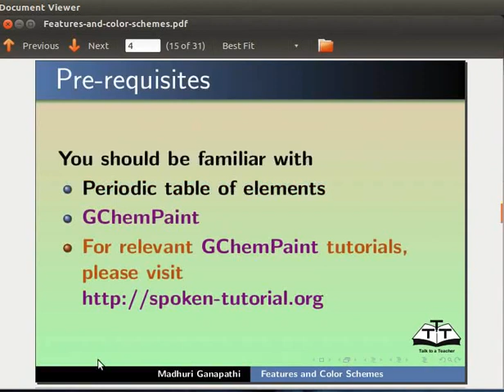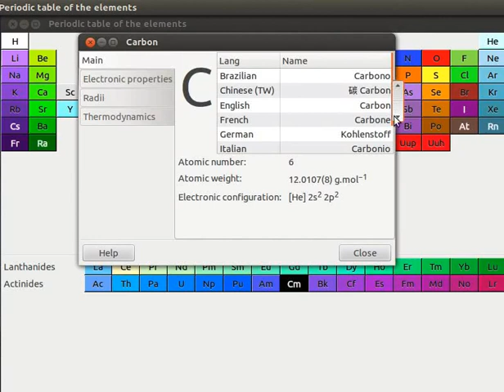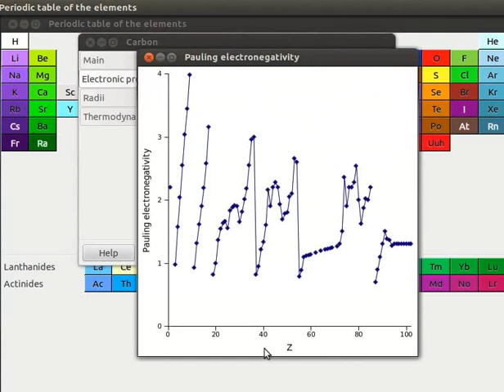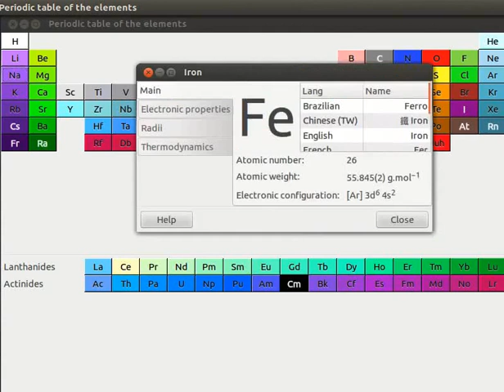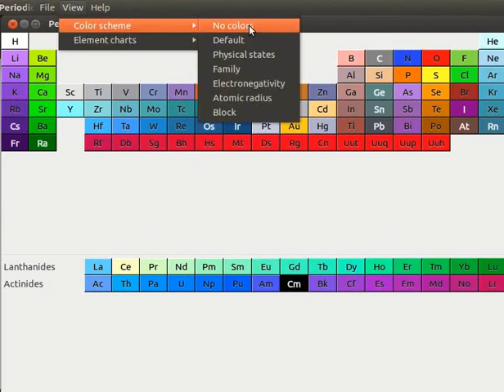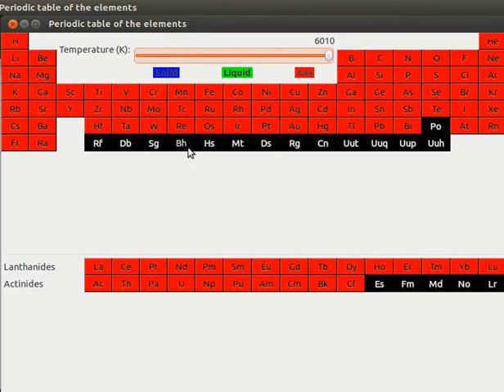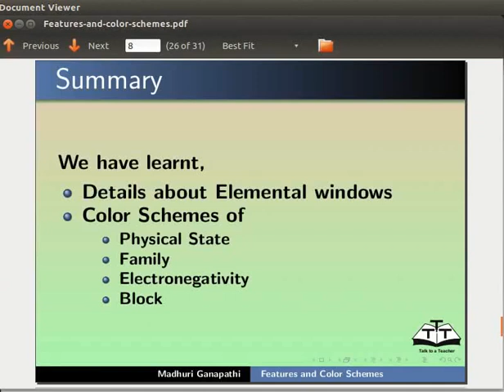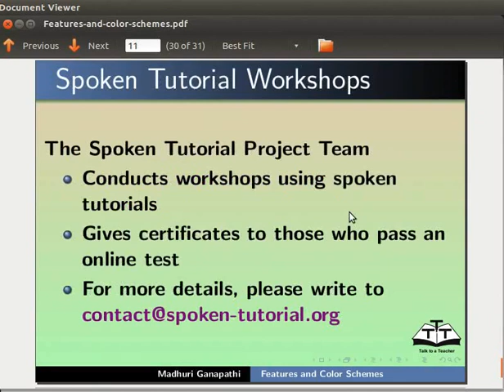Features and Color Schemes - Assamese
GChemTable এৰ পৰিচয়
সংস্থাপনৰ সংক্ষিপ্ত বিবৰণ
 এটা নতুন GChemTable উইন্ডো খোলা
 "Elemental window" আৰু তাৰ চাৰিটা ট্যাবৰ ব্যাখ্যা
 Main,
Electronic Properties,
Radii আৰু
Thermodynamics
বিভিন্ন "Color Schemes" ব্যবহাৰ কৰা
** Physical State কলৰ স্কীম
 ** Family কলৰ স্কীম
 ** Electronegativity কলৰ স্কীম
** Block কলৰ স্কীম